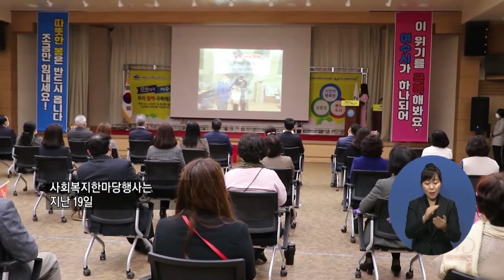복지TV뉴스 1529 11월25일 (수) 여수 사회복지한마당, 코로나19로 간소화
주요3) 여수 사회복지한마당, 코로나19로 간소화
이영춘
이순상(전남)